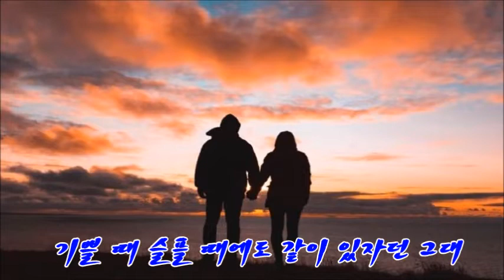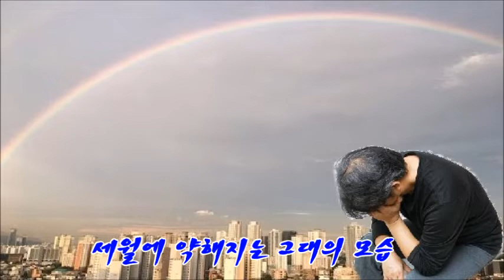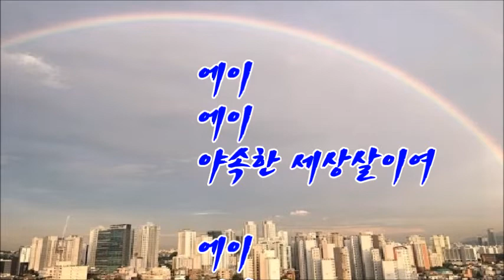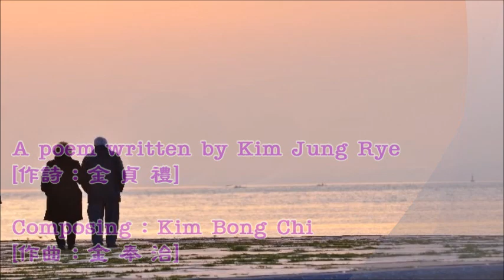에이 에이 #2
◆ 3,000여편의 金 貞 禮 시인의 詩를
시·서·각·화·가[詩·書·刻·畵·歌]를 접목하여
Healing & 詩 음악 &  Healing & 眞言 미술로 표현하는
「아하알아」 채널을 주위에 많이 알려주시기 바랍니다.

◆ 2012년부터 YouTube에 Up하면서
여러분의 「조회 - 구독」의 힘으로
영어학습법 & 음악 & 미술 저작 활동을 하는
「아하알아 Center」 입니다.

◆ 노래나 미술작품 등은 일상생활 속에서
보고 듣고 느끼는 것들을 접하면서
떠오르는 영감[靈感: Inspiration] 그대로
표현한 것들입니다.

◆ 모든 Contents에 등장하는 인물들은
모두 사진합성모델들이며
노래는 변변찮은 저작장비로 짧은 시간에 만든
저작물들임을 밝힙니다.
                                                        - Aha Ara Center 金 奉 治 드림 -